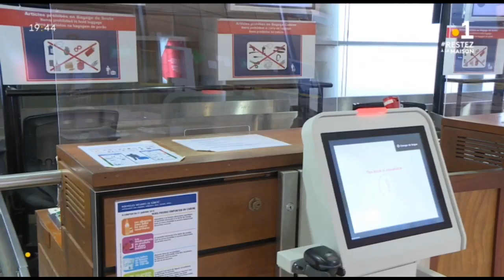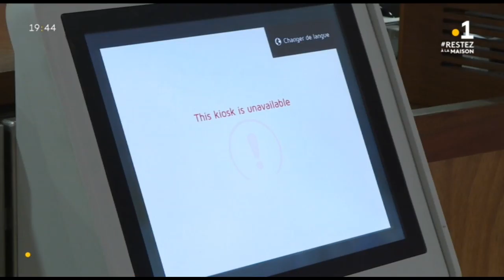L'aéroport international Félix Eboué au ralenti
Le trafic de l'aéroport international Félix Eboué a considérablement baissé.